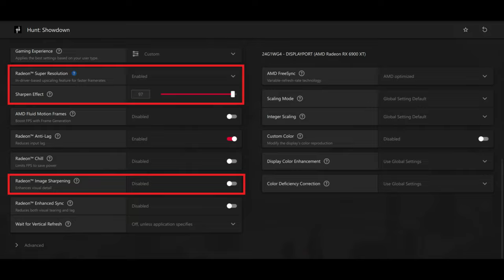Hunt Showdown 1896 Best Looking High Performance Settings [6900XT - 5700x]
GPU is undervolted running around 2400 ~ core with memory OC, overall faster than stock 6900XT. I seen GPU maxing out at around 300 fps and usually sitting under 90% core usage with high fps.

In game there are areas that will be spiking and running into GPU bottleneck, that is the whole point of these settings. To avoid massive fps drops that you would see on high settings.

Depending on CPU you might also get CPU bottlenecked, in video 5700x is pretty much running best OC that it can. Avoiding static OC instead forcing all cores to run 4.850 in gaming workloads ( stable settings for everything ). Also running 4 sticks for dual rank. This is pretty much highest 5700x performance that you can expect.

For Nvidia users I suggest using DLSS instead of FSR unless DLSS is causing any visual issues or otherwise does not work. I also highly suggest using sharpening of some sort.

Object Quality - Medium so player models actually render
Lighting - High to avoid "edge flicker"